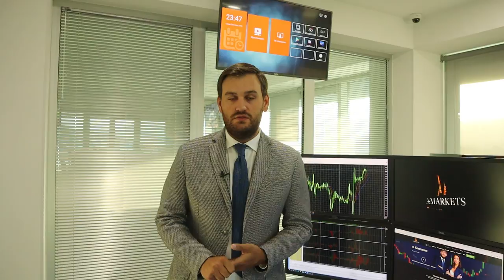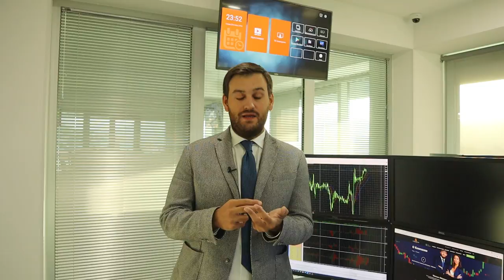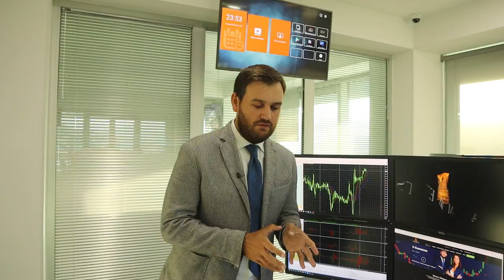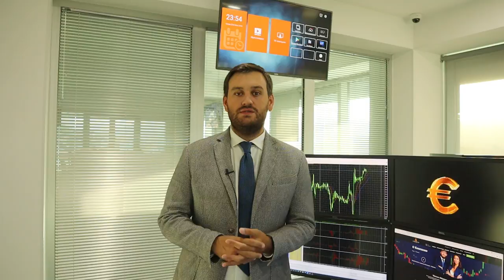Китай закрывает границы из-за COVID | AMarkets